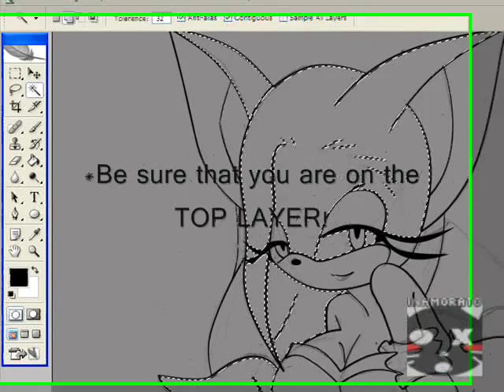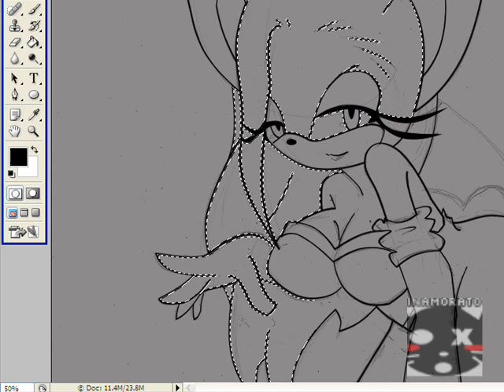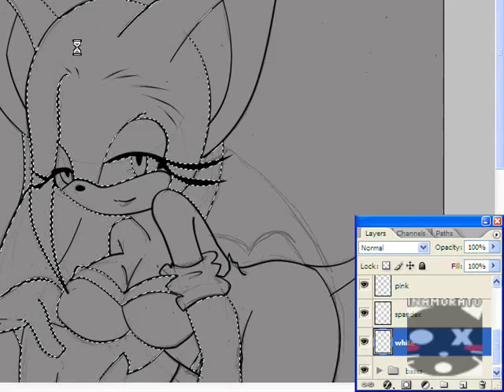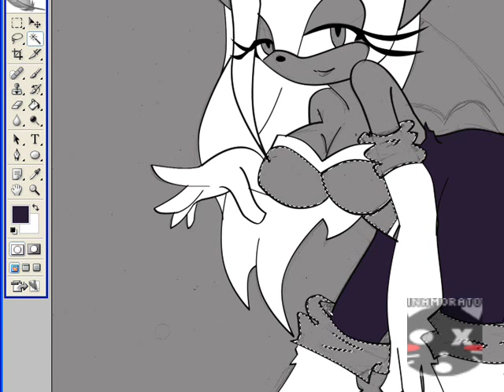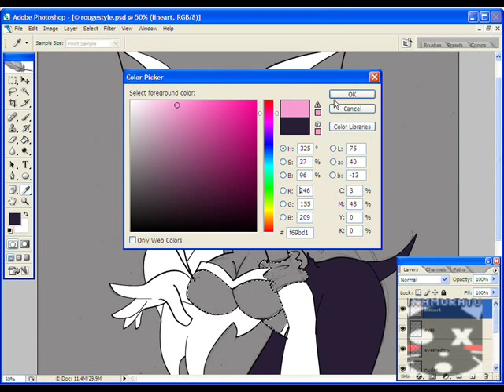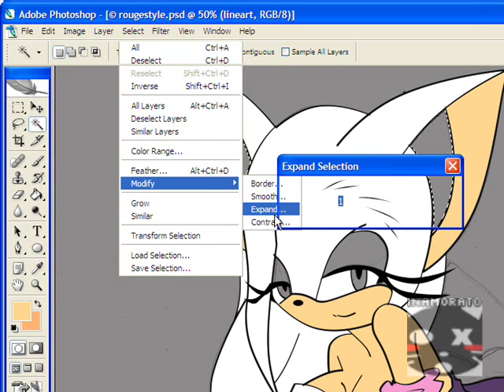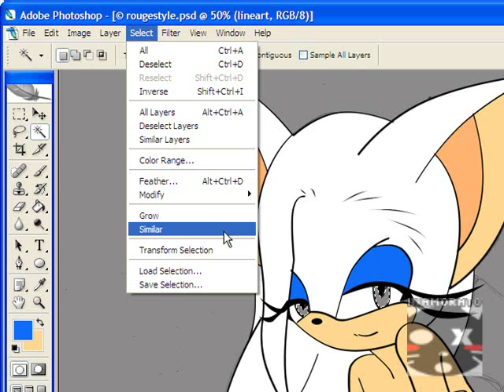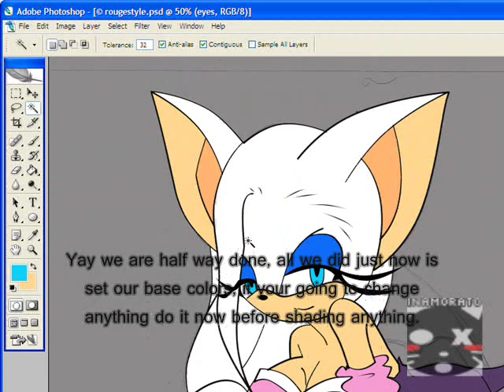CG-Tutorial Part One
Me explaining base colors and the like, pt one. If you couldn't read or understand anything note me at heavy-inamorato.devinatart.com